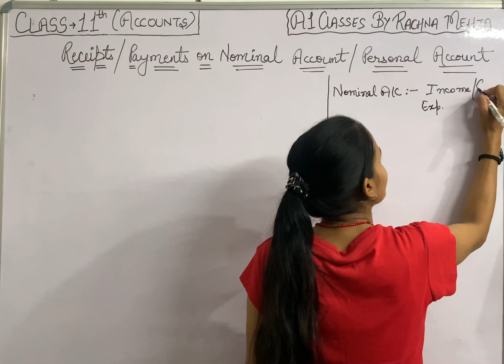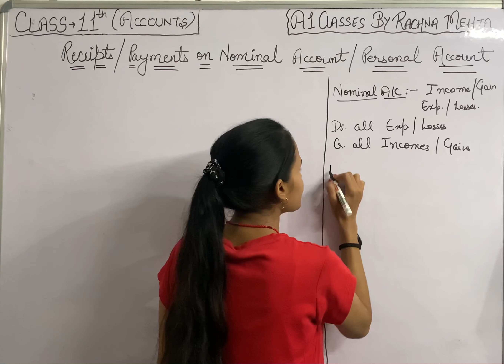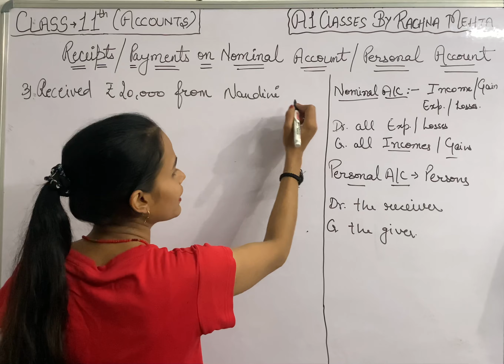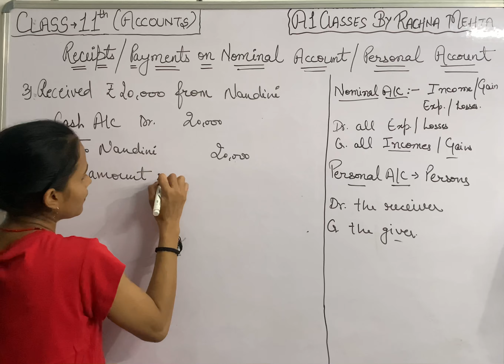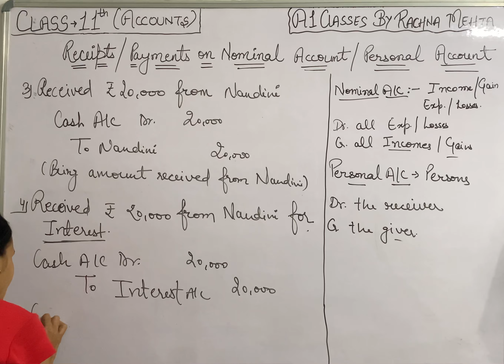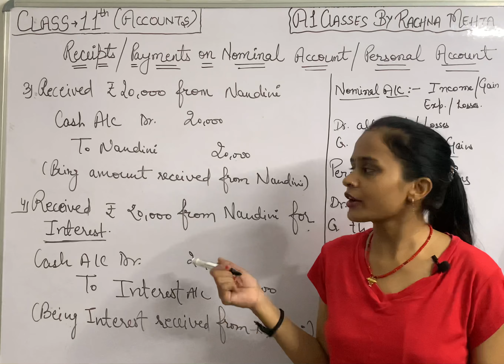Class 11th | Journal Entries | Account | Part 4 | A1 Classes by Rachna Mehta